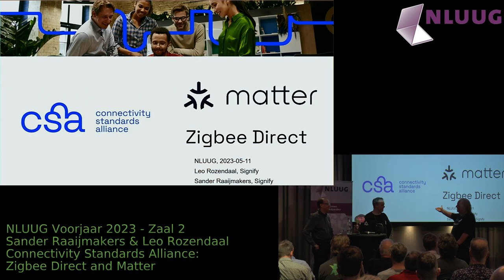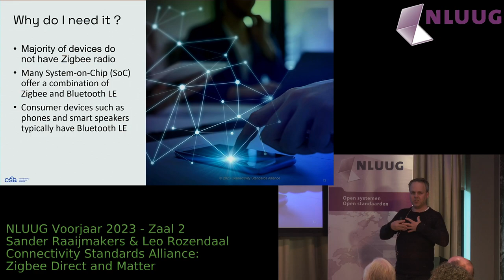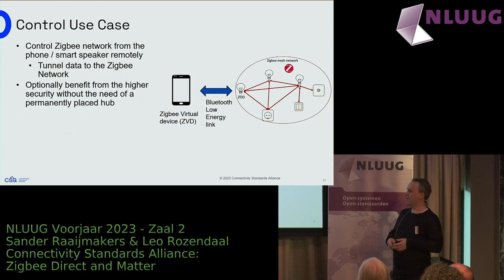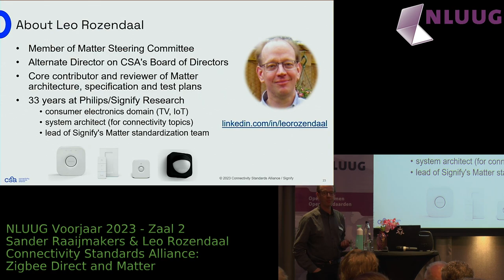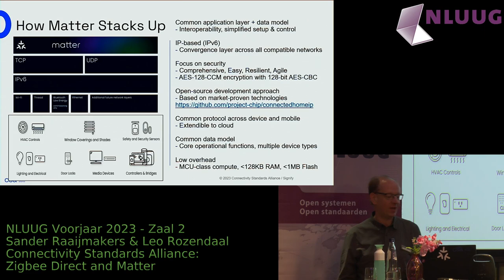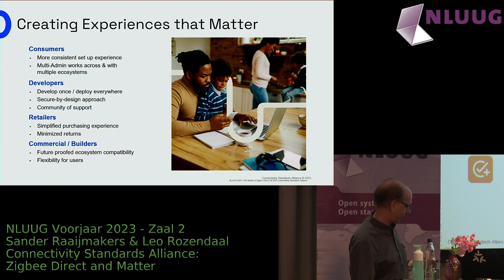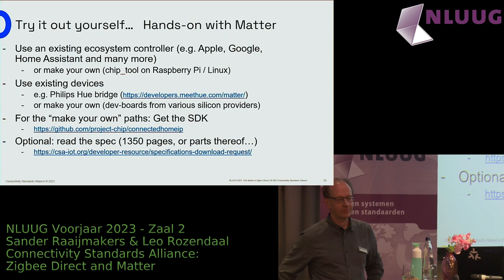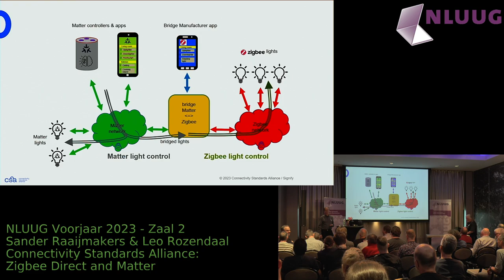NLUUG 2023 Voorjaar: Sander Raaijmakers & Leo Rozendaal - Connectivity. Alliance - Zigbee + Matter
The Connectivity Standards Alliance (CSA) is a global member driven organization that has been developing open Internet of Things (IoT) standards since 2002, known for the widely used Zigbee standard and the recently released Matter standard. In this talk, we will dive deeper in the most recent additions in the CSA: Sander will talk about Zigbee Direct, the latest feature added to the Zigbee standard, allowing Bluetooth Low-Energy devices to directly interact with a Zigbee network, and explain some of the key use cases behind Zigbee Direct. Leo will talk about Matter, the new unified, open-source application-layer connectivity standard that works over IP, which was released in November 2022: what happened since then, and what is still on the roadmap – and: how can you experiment/work with it yourself?

Biography

Sander Raaijmakers is chair of the Zigbee Direct Balloting Group in the Connectivity Standards Alliance from his function as lead development engineer at Signify Research. Next to that, he is a member of the Zigbee Steering Committee within the CSA.

Leo Rozendaal works at Signify Research as system architect (connectivity), is member of the Matter Steering Committee, is an active contributor and reviewer of various features of the Matter standard and has helped the Philips Hue and WiZ businesses to add Matter support to their existing products.